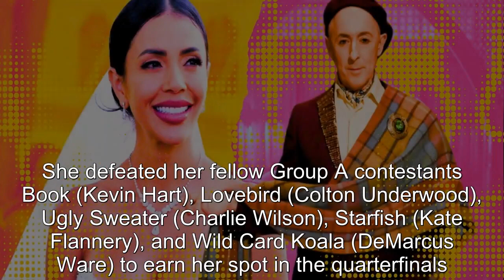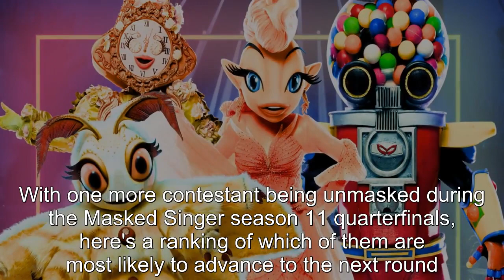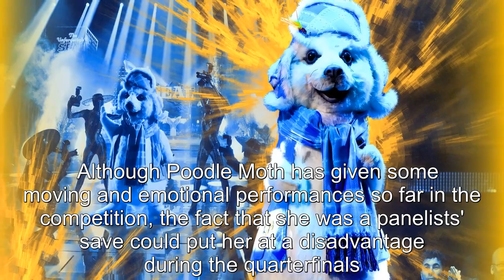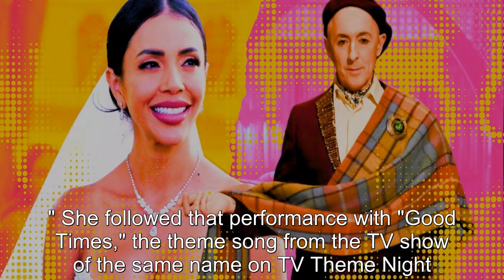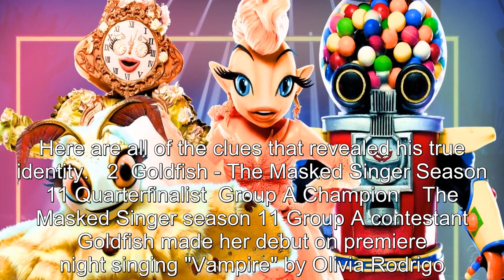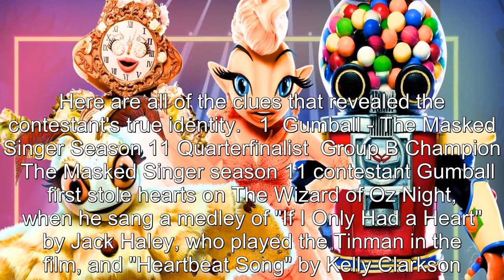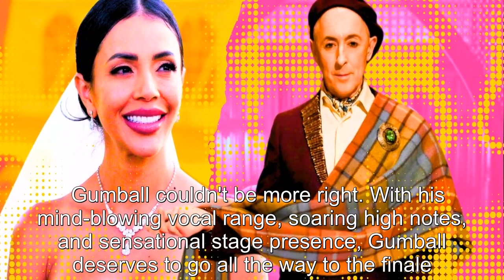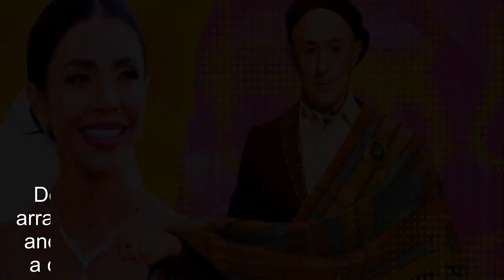The Masked Singer Season 11 Quarterfinals Power Ranking: Who Will Advance & Who Will Go Home?